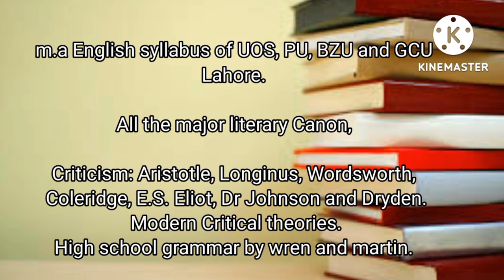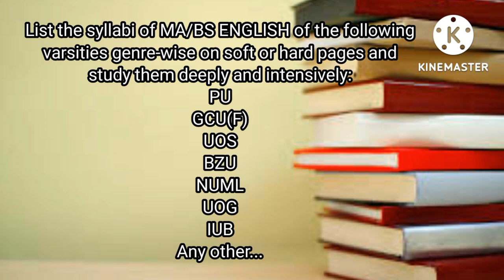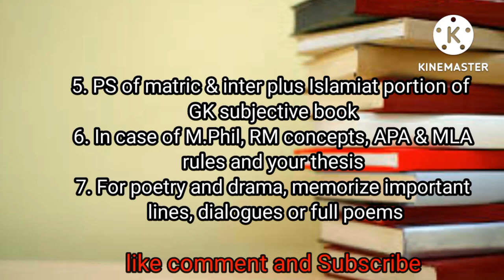ALL PAKISTAN, PPSC, FPSC, CSS, PMS, KPPSC, ENGLISH LECTURESHIP AND INTERVIEW PREPARATION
best books and resources are mentioned in the video for the preparation of any kind of English test related to higher levels; universities, public, government and private sector in Pakistan .